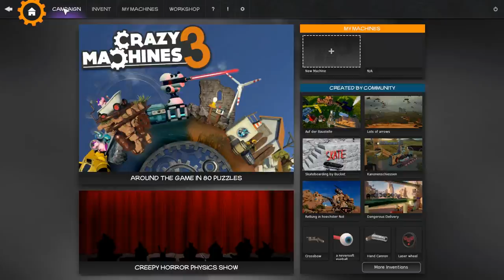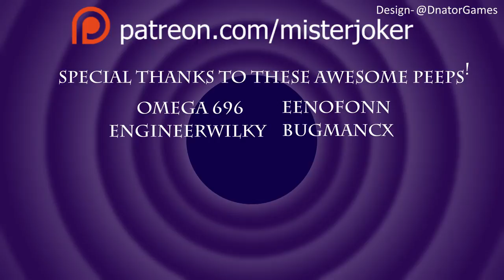Crazy Machines 3 Gameplay - 27 - Breaking Balloons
Welcome to Crazy Machines 3 Gameplay!

Wanna help more?

STREAMING SCHEDULE
Thursday Night! 10/10:30pm